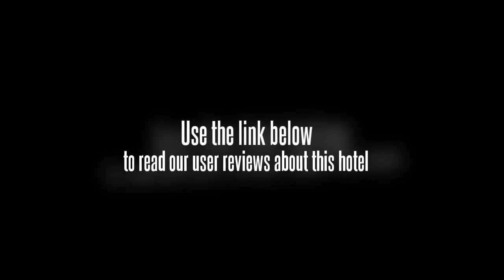Hotel Nongshim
Location.
Hotel Nongshim and Spa is located in Busan's Dongnae neighborhood, close to Pusan National University, Bokcheon-dong Burial Mounds and Museum, and Chungryeolsa. Nearby points of interest also include Geumjeong Fortress and Geumjeongsan.

Hotel Features.
Hotel Nongshim and Spa features a restaurant and a bar/lounge. Room service is available. Recreational amenities include a health club, a sauna, and a fitness facility. This 4-star property has a business center and offers a meeting/conference room. Complimentary high-speed (wired) Internet access is available in public areas. Guest parking is complimentary. Additional property amenities include laundry facilities, currency exchange, and ATM/banking services. The property has designated areas for smoking.

Guestrooms.
Air-conditioned guestrooms at Hotel Nongshim and Spa feature minibars and safes. Bathrooms feature hair dryers. High-speed Internet access is available. Guestrooms offer complimentary newspapers. Guests may request in-room massages.

Recreational amenities at the hotel include a health club, a sauna, and a fitness facility.